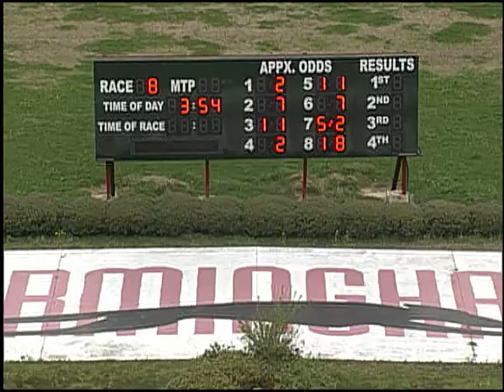03/24/18 Afternoon Race #8